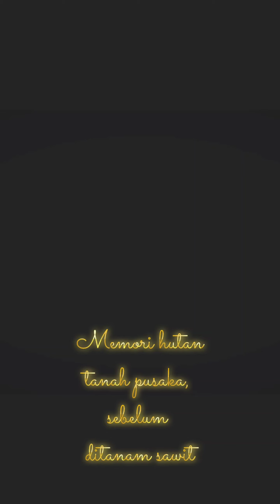Melawat tanah milik keluarga dalam ladang sawit.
Dikelilingi ladang sawit, tanah milik keluarga ni terletak ditengah-tengah ladang itu.
Tanah ini masih ditumbuhi hutan asal, yang berkurun umurnya.
Kita lawat, dan rekodkan sedikit kenangan sambil jalan-jalan.